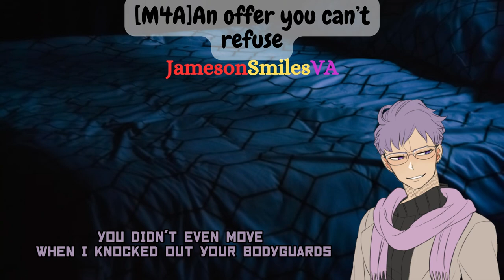[M4A] An offer you can't refuse (Tied up, threats, villain VA, Will you be my dog?)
Waking up tied to your bed and a gag in your mouth the mysterious Chimera, who has been causing chaos all over the world, makes you a deal you can’t refuse. Or you might lose everything

I Came from nothing and I'm determined to break my fate to be a nobody. And finally, my organization's plan was set into motion. Firstly making the world's most powerful people, my dogs. The last puzzle piece is right in front of me. And I have already ensured they have to say yes to me.